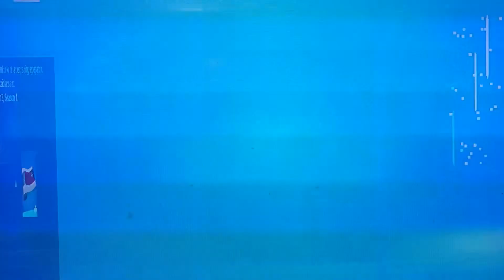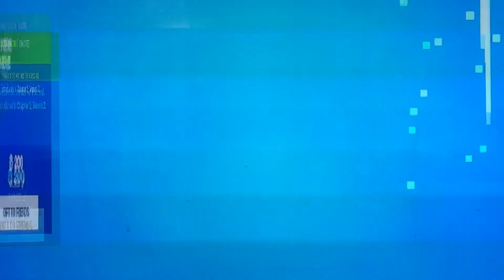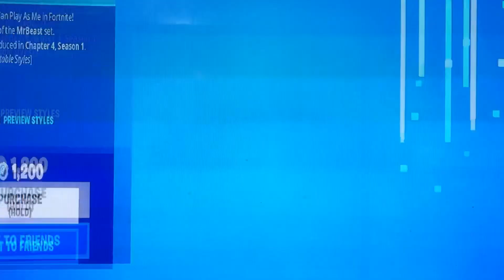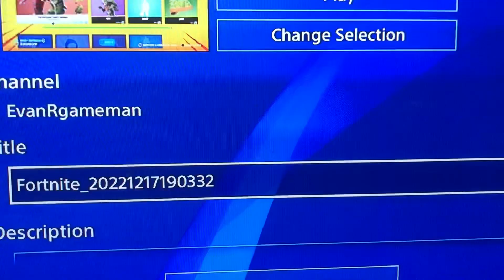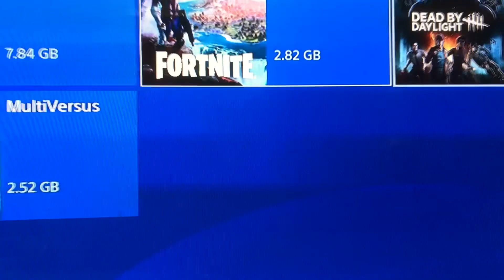Tonight’s Fortnite item shop